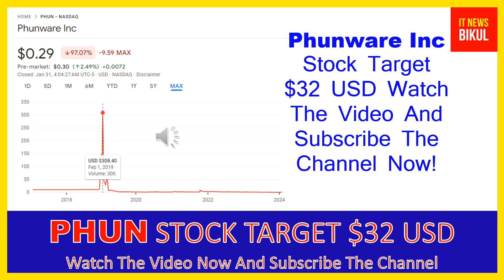PHUN Stock -Phunware Inc Stock Breaking News Today | PHUN Stock Price Prediction | PHUN Stock Target